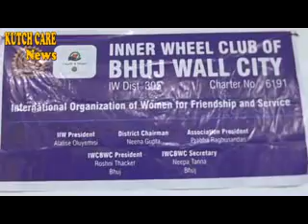બેનર મેકીંગ બાળકો માંટે 06.08.2016 kutchcare news